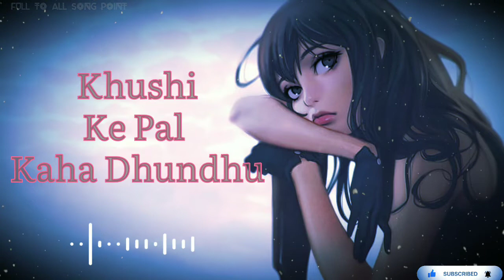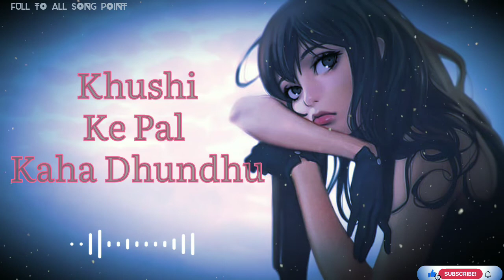Khushi ke pal kaha Dhundhu sad song mood off | sad song alone filling song (use headphones 🎧)